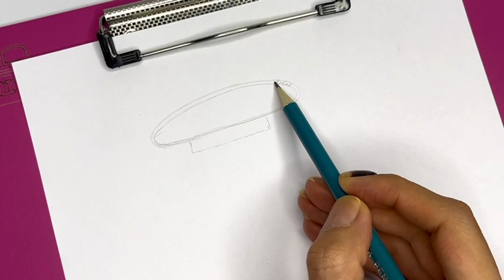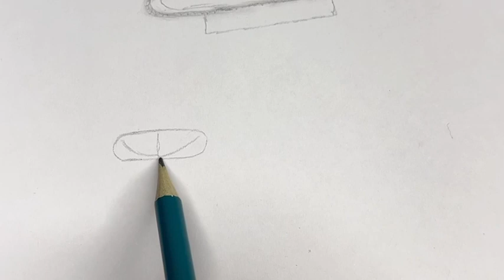Dolme's painting#coloredpencil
Today, in this video, I drew a Turkish dish called Dolme for you with colored pencils, I hope you like it
Keyword;
draw with me
Draw food with me
Simple drawing with colored pencils
Drawing with colored pencil
Step by step drawing of Dolme
Dolme's painting
food painting
The art of food coloring
Origamy
hand-made
Painting suitable for all ages
Drawing suitable for children
Drawing vlog
colored pencil
Painting delicious food
Realistic drawing with colored pencils
Music 🎵

Track Info:
Title: Planetarium by Ambyion & GalaxyTones